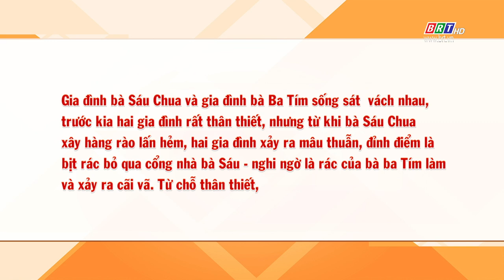Tình làng - Nghĩa xóm 22/9/2024 | Ai đúng, ai sai - Phần 1 | BRT TV